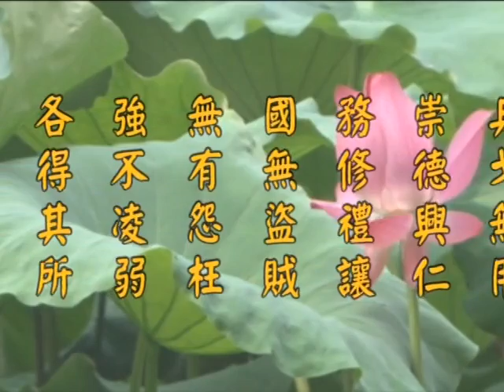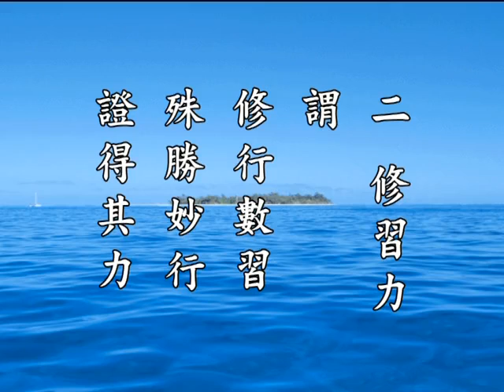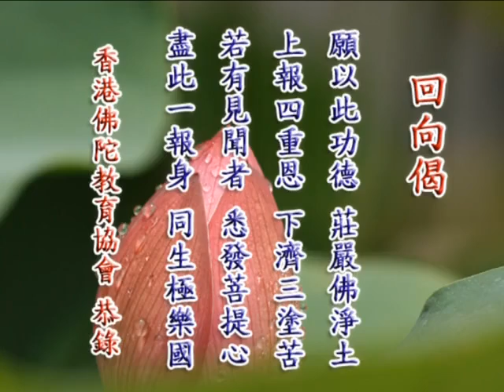《淨土大經解演義》第４８０集(未上字幕) 淨空法師2010第11次宣講無量壽經